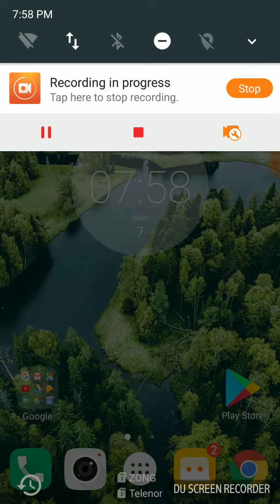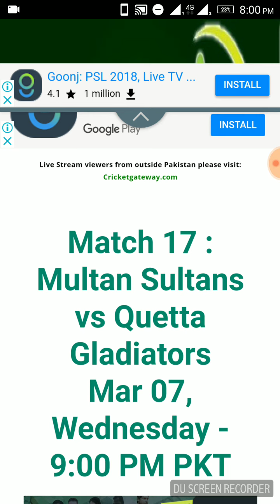Quetta Gladiators vs Multan Sultans Live Psl Match 2018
FB ID LINK:: FB.COM/technical.toqeer.786
▬▬▬▬▬▬▬▬▬▬▬HOW CAN HELP YOU SIR.. ?▬▬▬▬▬▬▬▬▬▬

About: Toqeer_Trick_Master is the channel where you can find all the best videos, Earning tutorials, Best Apps reviews, Free internet, And More about Technology. Channel owner